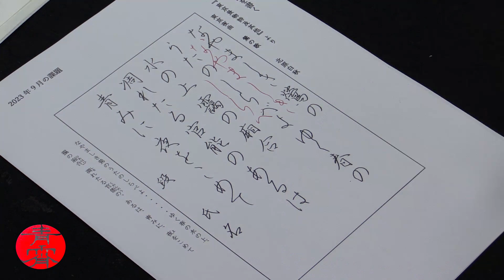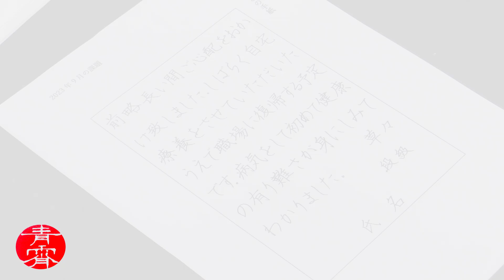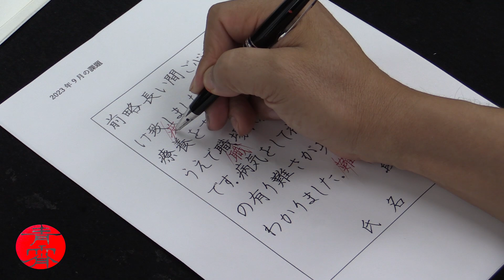September Calligraphy Lesson - Ball Pen | Learn Japanese Writing 2023